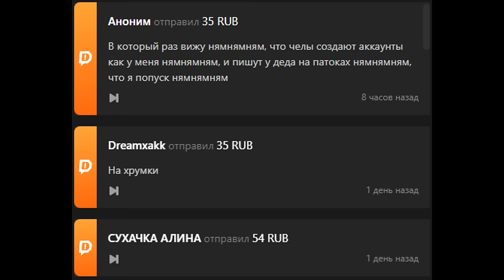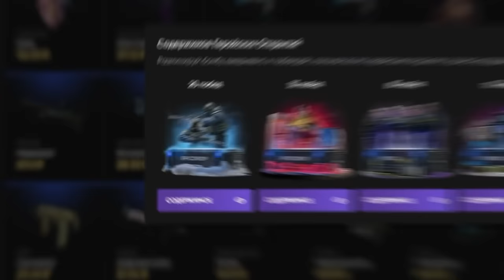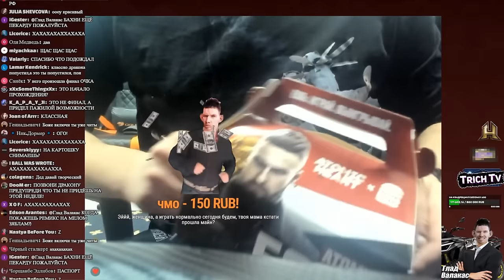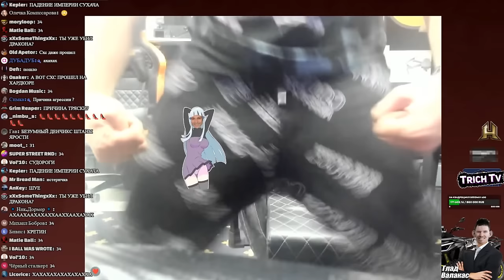Валакас тратит 10к на ЖЕНУ I ИСТЕРИКА в Майнкрафте #21